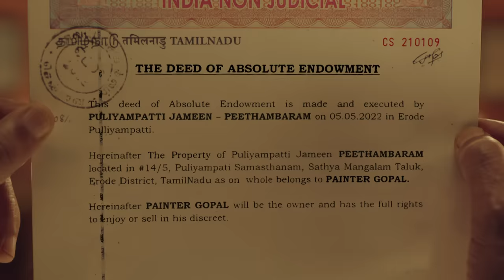Indicus Admyra - Super Resilient Interior Paint | Tamil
The boss is no more 😵. And he has not left a will. Now, his gangster sons Ekambaram & Chidambaram are at loggerheads 🙅. Ready to kill or be killed for the ownership of the beautiful house🏡.

Chaos ensues and suddenly someone unexpected enters🙋‍♂️. Who is it? Why is the person here? Who will get the coveted house🏡? Who will be the true heir🤵‍♂️? Watch now to find out.